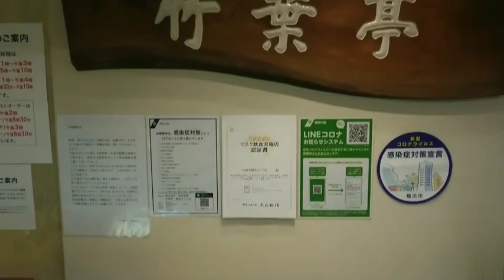【うなぎ】竹葉亭 横浜そごう店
横浜市西区の横浜そごう内の「竹葉亭 横浜そごう店」。オープンは1985年。

百貨店内でも比較的リーズナブルな価格が強みで、子供からお年寄りまで、誰でも気軽に入れる店を目指しています。（日本養殖新聞23.2.5号掲載）